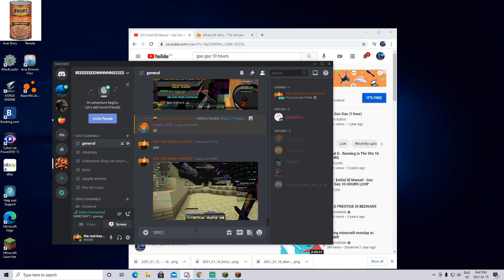OMG GOIEVE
PLS PLS PLS watch to the end